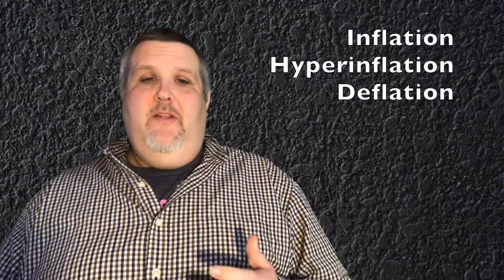LPAPCoGo Chapter Four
LPAPCoGo Chapter Four Lecture